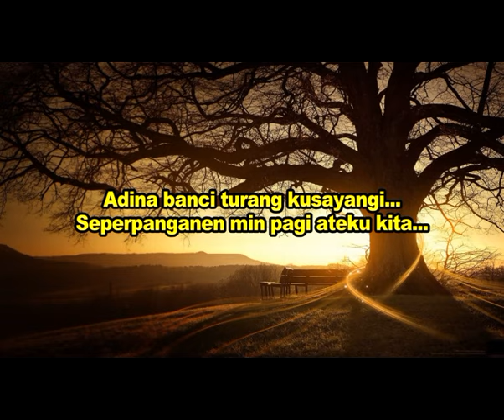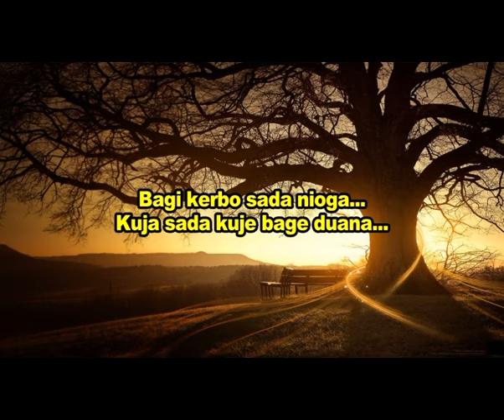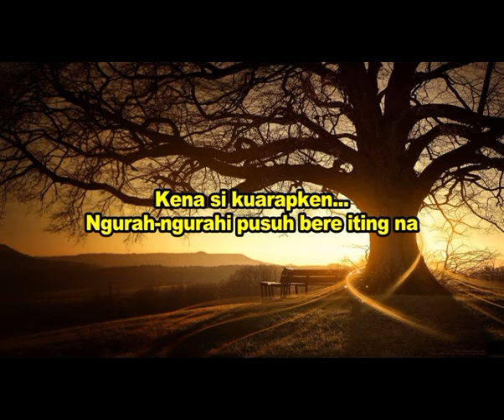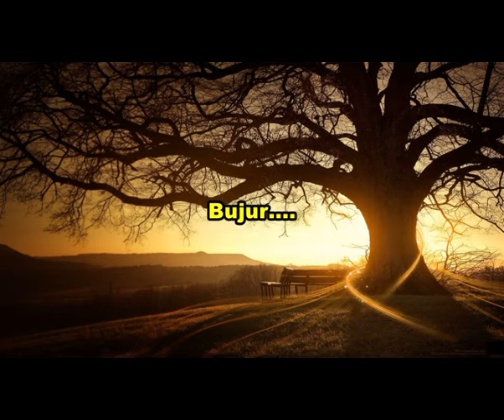Karaoke Lagu Karo Perik Sidua Dua Tone Cowok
Arr Musik Iwan Tarigan
Trans Bingai Studio